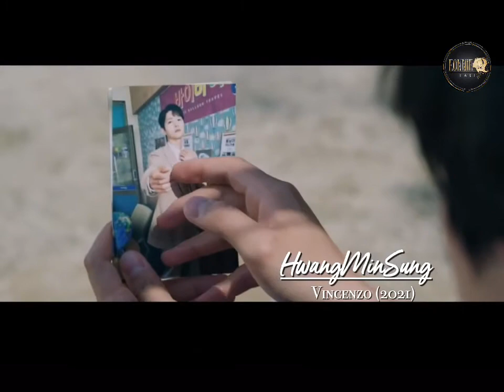KIM SEONG CHEOL in VINCENZO (2021)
Kim Seong Cheol in Vincenzo (2021) as Hwang Min Sung